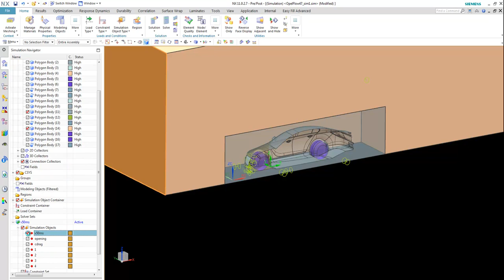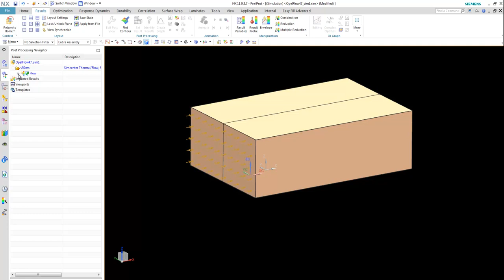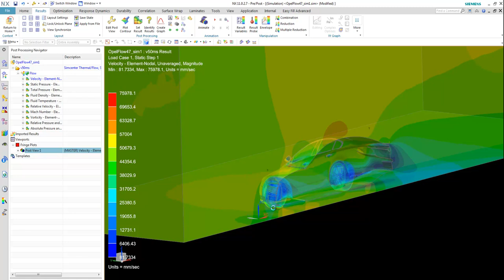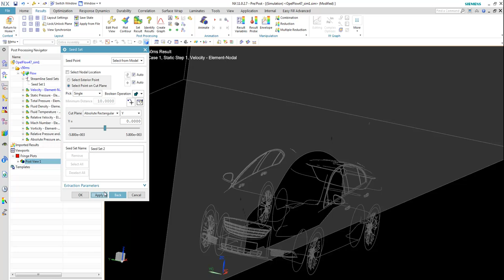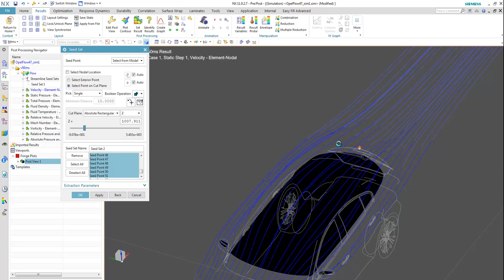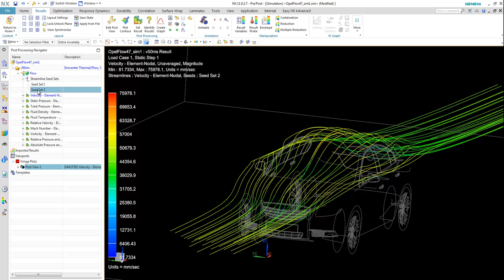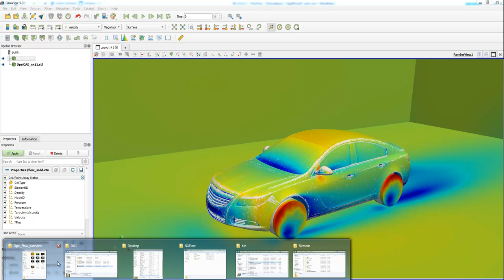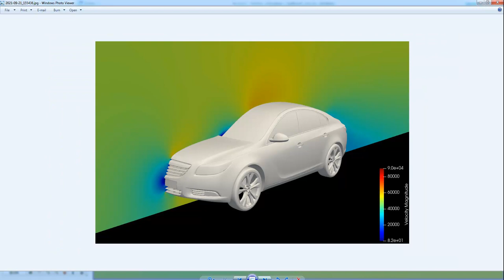CFD Analysis of Vehicle Aerodynamics with NX